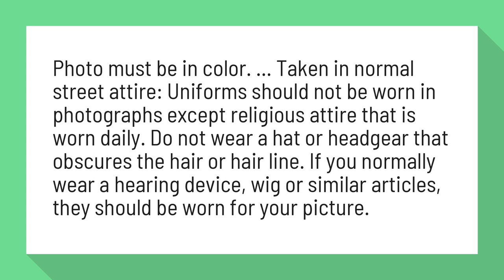Can I wear a wig in my passport photo?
New U.S. Passport Photo Guidelines - Travel Document Systems

Photo must be in color. ... Taken in normal street attire: Uniforms should not be worn in photographs except religious attire that is worn daily. Do not wear a hat or headgear that obscures the hair or hair line. If you normally wear a hearing device, wig or similar articles, they should be worn for your picture.